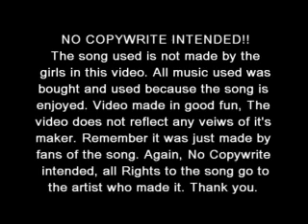Walk the Dino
Song: Walk the dinosaur- Was not Was